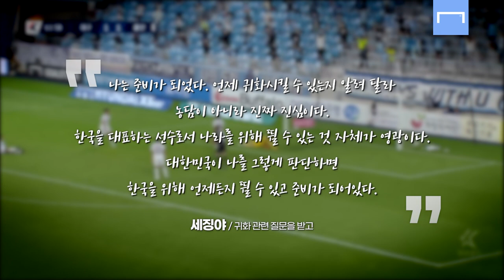세징야 “한국 귀화, 농담 아니라 진심이다”... 조현우도 뚫어버리네ㄷㄷ